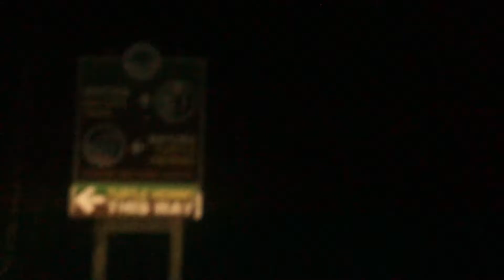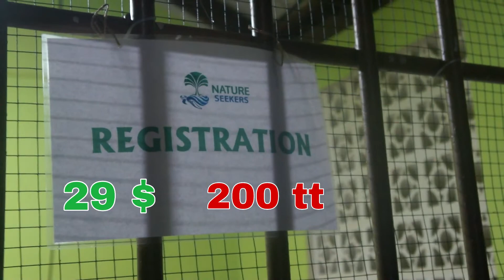Un dinosaurio real en el año 2020/ Tortuga prehistórica Baúla-Laúd/ Trinidad y Tobago 21/03/2020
ES REAL!!!  aun existe un animal que ha vivido desde la época de los dinosaurios  y su fisionomía prehistórica lo demuestra, La tortuga Baula o Laúd es un reptil marino que desova en algunas playas del mar caribe y tu puedes conocerla gracias a este vídeo, ya que te muestro su existencia y te presento uno de los tours mas económicos y seguros de este país Trinidad y Tobago, espero que te guste y si es así me puedes ayudar con un like y un super comentario.

Producción y dirección: Topacio la matadora
Lugar de grabación: Trinidad and Tobago

Música utilizada de fondo: Electro calipso, Diavolo de la fantástica banda, Los melódicos.